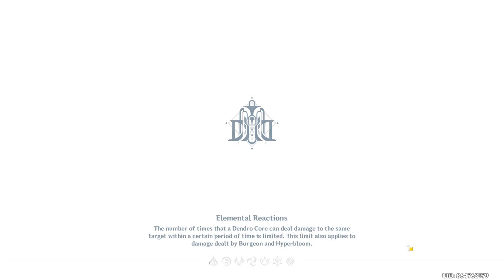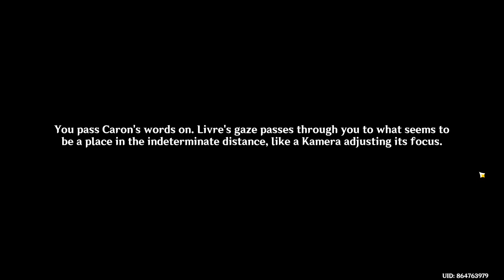Fontaine Event 1